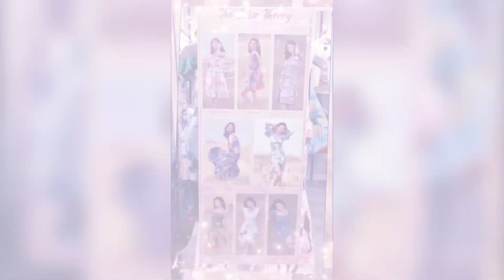Plains & Prints Spring Summer 2023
As a busy mom, it's important to take some time for myself and one of my favorite ways to do that is by trying out new styles and outfits. I fell in love with the beautiful prints and perfect fit of these dresses, and I know you will too!

So, which one of these dresses catches your eye? Don't forget to use the hashtags